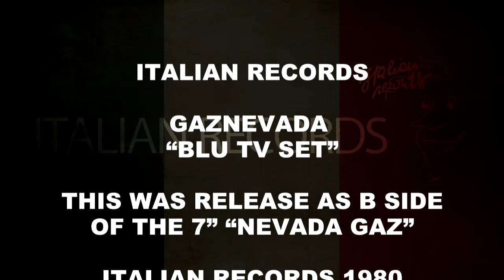Gaznevada - Blu Tv Set